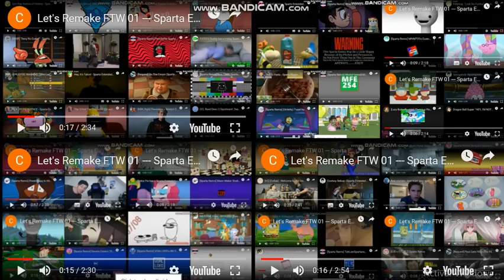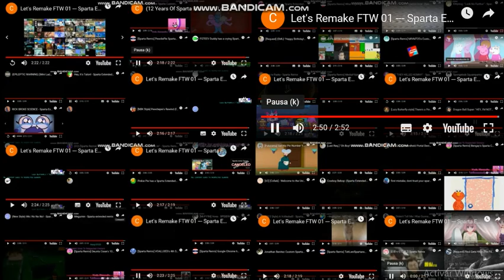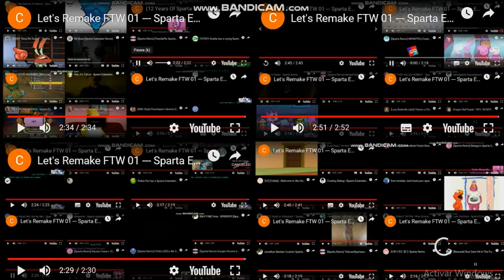Let's Remake FTW 01 --- Sparta Extended Remixes Ultimate Side-By-Side 28